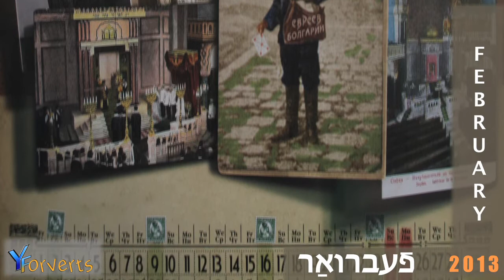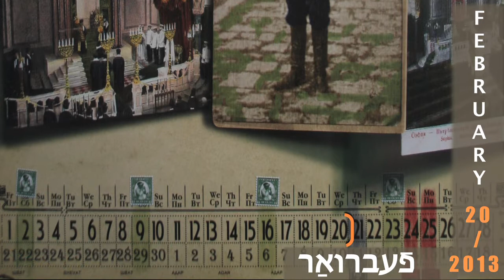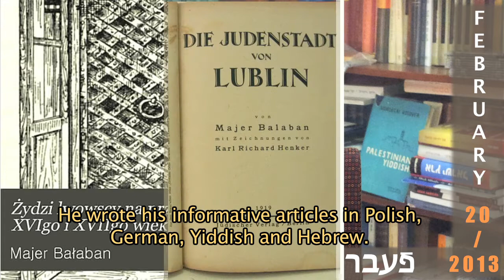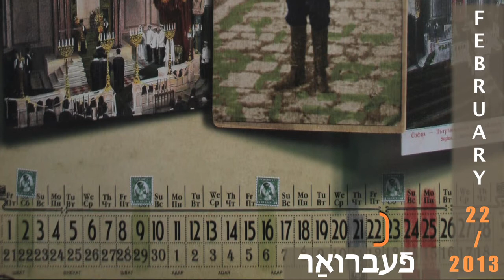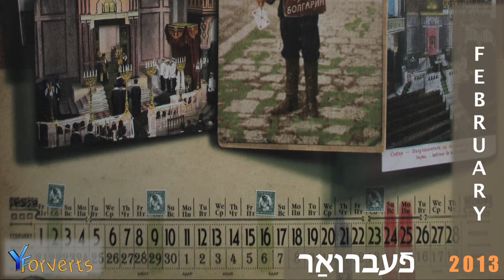Calendar 17--23 February 2013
This week: Osip Dimov - prose writer and dramaturg; Meyer-Shmuel Balaban - Jewish-Polish historian; Maurycy (Meyer) Gottlieb - painter; Ayzik Samberg - actor.